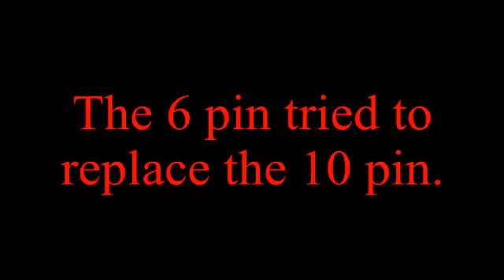Bottle Bowling - A Weird Strike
In a game of bottle bowling, this weird strike was captured. The six pin came off the side wall to hit the 10 pin, but almost kept standing. The slow motion shows it all.